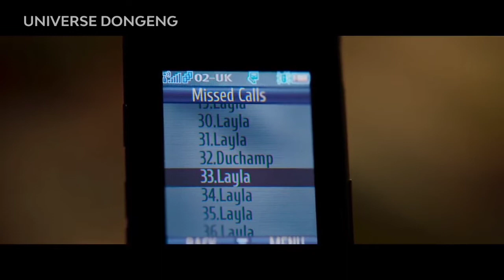DONGENG MOON KNIGHT FULL EPS PERTAMA!